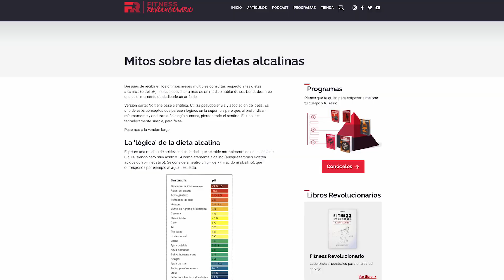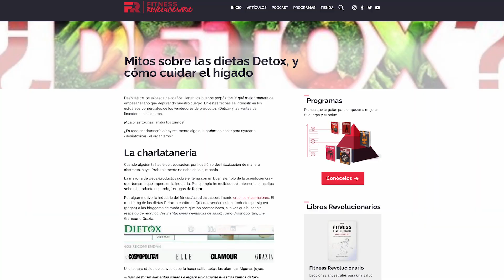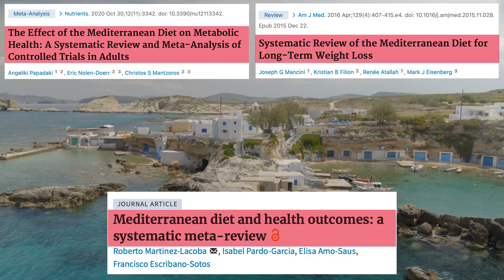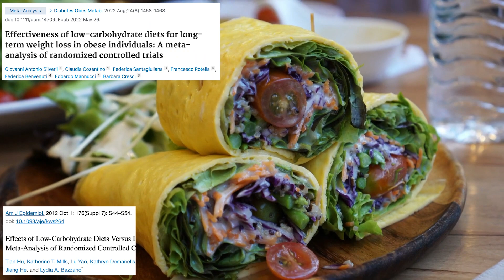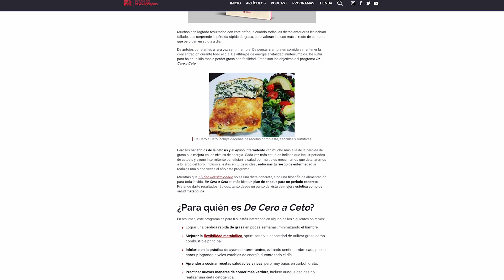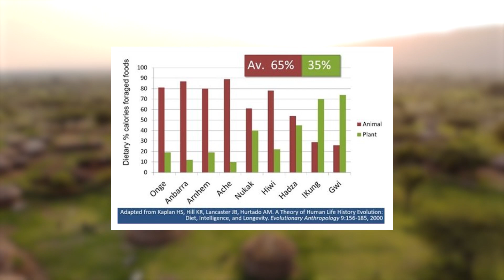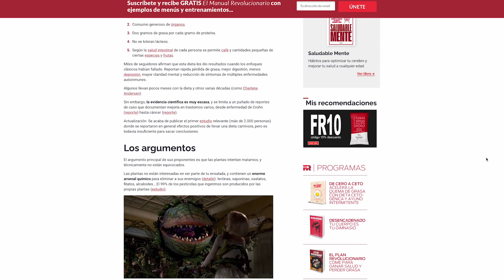¿Cuál es la mejor dieta para perder peso? Keto, Flexible, Paleo, Grupo sanguíneo, Low-fat, Low-carb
En este video resumo la evidencia sobre distintas dietas y te ayudo a seleccionar la mejor opción para ti:
- Dieta alcalina
- Dieta grupo sanguíneo
- Dieta disociada
- Dieta mediterránea
- Dieta cetogénica
- Dieta paleo
- Dietas Low-fat y Low-carb
- Dieta flexible